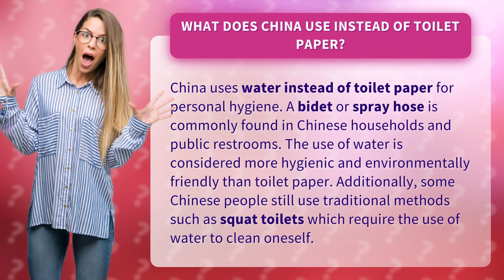What does China use instead of toilet paper?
Get ready to discover the shocking truth about China's bathroom habits! In this video, we'll uncover the surprising fact that instead of toilet paper, the Chinese use water for personal hygiene. Yes, you heard that right - bidets and spray hoses are a common sight in Chinese households and public restrooms. But wait, there's more - we'll also delve into why water is considered a more hygienic and eco-friendly option compared to toilet paper. And for the adventurous among you, we'll even explore the traditional squat toilets that still exist in some parts of China. So grab a seat (or squat, if you prefer) and prepare to be enlightened!